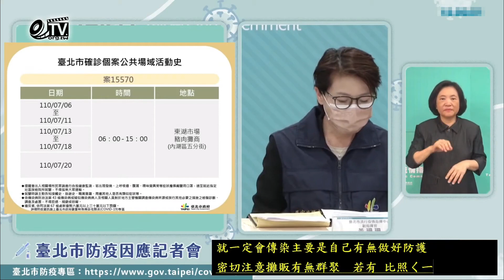邊境恐成防疫破口？柯文哲：他們很重要應優先打第二劑